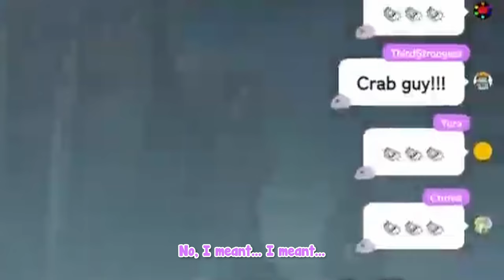[ENG SUB/Hololive] Biboo told Pebbles to kill themselves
Credits :
BGM